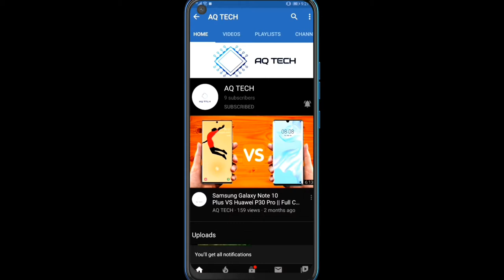Samsung Galaxy S10 Lite VS Samsung Galaxy S10 E Full Comparison In Specs ||Winner & Loser || AQ TECH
The Ultimate Speed Test/Camera/Display/Memory/Color/Price & Platform Comparison